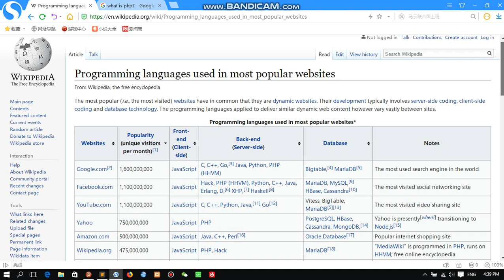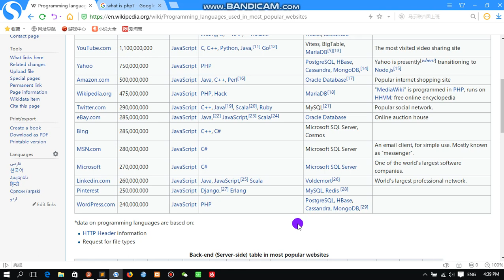Learn php beginner to advanced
The PHP Hypertext Preprocessor (PHP) is a programming language that allows web developers to create dynamic content that interacts with databases. PHP is basically used for developing web based software applications. This tutorial helps you to build your base with PHP.